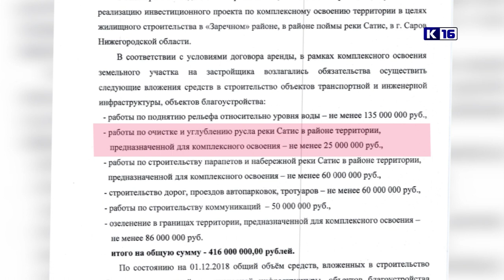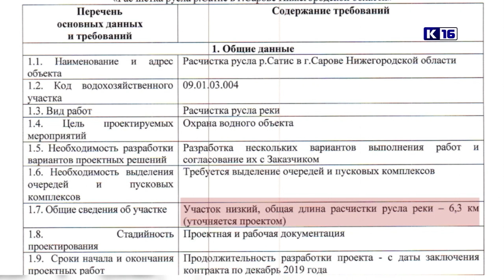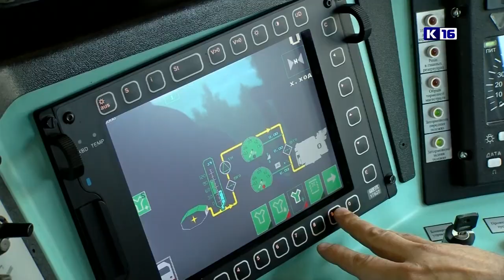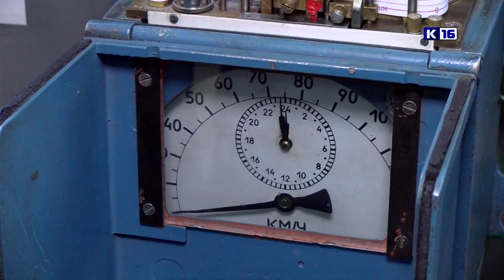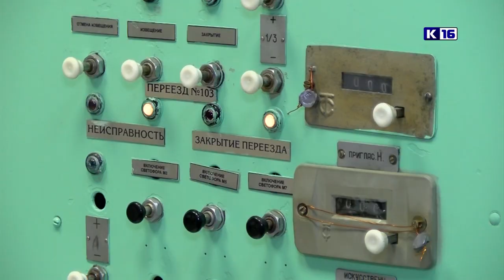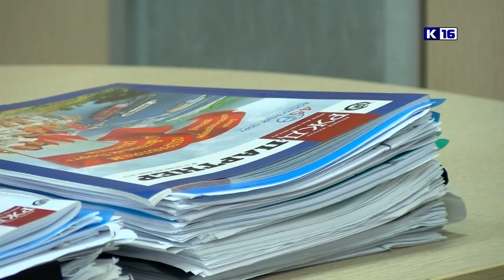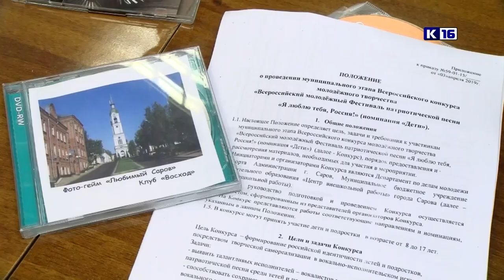Новости Сарова 02.08.2019